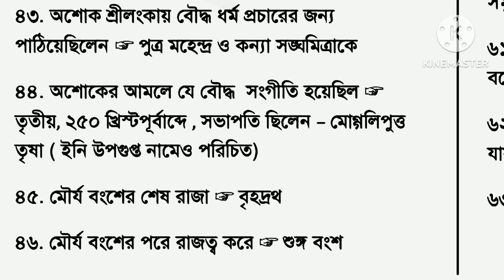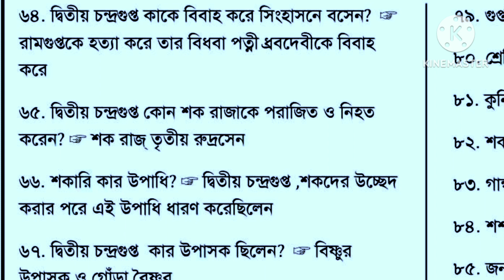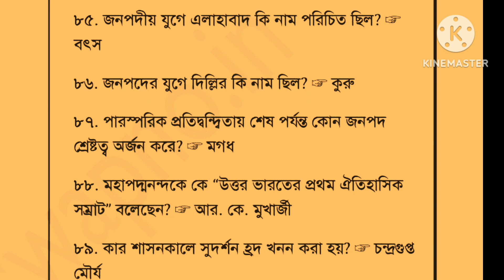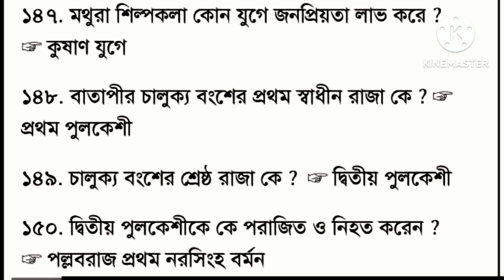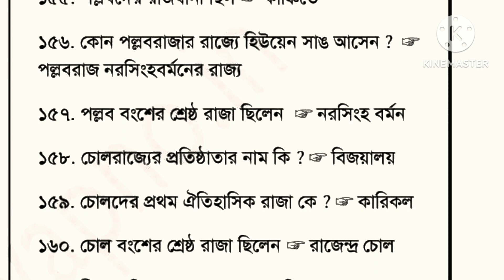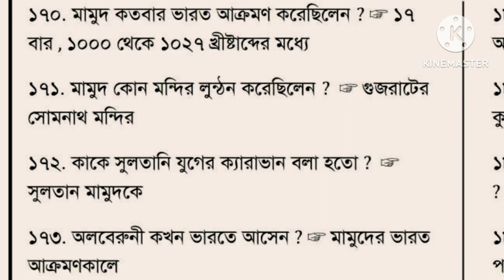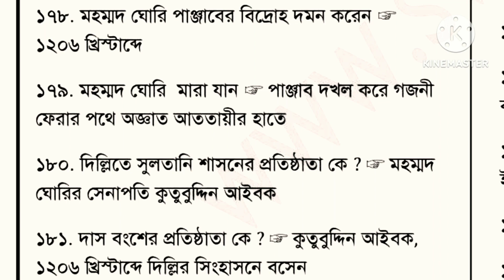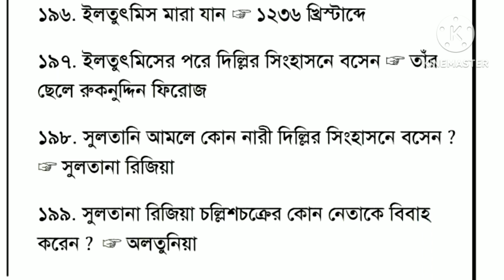History Questions and Answers ( Part 1) MTS upscpreparation wbcs ভারতের ইতিহাস ।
General The official notification of West Bengal state is out for the state PCS Exam. Candidates can check out the WBCS website to see the dates and information. The state PCS exam is one of the highest recruitment of the state.

Those who have been preparing for the exam, it is the time you start your preparation for the Mains exam too. Ace your exam by preparing with the best approach and precise expert guidance. Unlike other PCS Exam, the WBCS Exam has three tiers: Prelims, Mains & personality test, this article is focused on the Optional Subject chosen by Candidates for the Mains. The detailed WBCS History Optional syllabus & its preparation for the Mains exam.

Candidates must go through the detailed WBCS History syllabus and exam pattern. For the referencePaper I- History: ANCIENT AND MEDIEVAL INDIA Unit A
Sources Archaeological Sources: Exploration, Excavation, Epigraphy, Numismatics, Monuments.
Literary Sources: Indigenous, Biography, Religious Literature, Creative Literature, Scientific Literature, Literature in Regional Languages.

Foreign Accounts: Greek, Roman, Chinese and Arab Writers.

The Harappan Civilization : Third to Second Millenium B.C.E Origin, Date, Extent, Characteristics, Decline, Survival and Significance, Art and Architecture.
The Iron Age in India, Vedic Society and the Megalithic Culture: 1500 B.C.E to 6th Century B.C.E.
Distribution of pastoral and farming cultures outside the Harappan orbit. Early Vedic Society,

Polity and Economy. Changes in the later Vedic period.,Period of Mahajanapadas : Formation of territorial States (Mahajanapada): Republics and Monarchies; Spread of Jainism and Buddhism; Rise of Magadha and the Nandas. Iranian and Macedonian invasions and their impact.
The Mauryan Empire: Foundation of the Mauryan Empire, Chandragupta, Kautilya and Arthasastra; Asoka; Concept of Dharma; Edicts; Polity, Administration; Economy; Art, Architecture and Sculpture; External contacts; Religion; Spread of religion; Literature. Disintegration of the Empire
Post-Mauryan Period Northern India: The Sungas and the Kanvas, The Indo-Greeks, Sakas, Kushanas, Western Kshatrapas, Contact with the outside world; The Deccan and Southern India: The Satavahanas, Tamil States of the Sangam Age: Administration, Economy: land grants, trade guilds and urban centres; Social conditions. Culture and Religion: Rise of Mahayana Buddhism and Buddhist Centers; Literature and culture; Art and architecture and science.
Guptas, Vakatakas and Vardhanas: Samundra Gupta, Chandragupta-II: Gupta Polity and administration, Economic conditions, land grants, Caste system, Position of women, Education and educational institutions; Nalanda, Vikramsila and Valabhi, Creative Literature, scientific literature, art and architecture.
Decline of the Gupta Empire; changes in Trade network, Decline of urban centres, Indian Feudalism.

The Post Gupta Period and the Rise of Regional States The Kadambas, Pallavas, Chalukyas, Palas, Senas, Rashtrakutas, Paramaras, Cholas, Hoysalas, Pandyas. Regional Politics and Administration, Local Government, Land administration, Economy, Trade Guilds. Religion: Proliferation of Religious Sects in Buddhism, Vaishnava and Saiva religions. Tamil Bhakti Movement, Shankaracharya; Vedanta.Cultural Aspects, Regional Languages and texts, Literature, Growth of art and architecture, Sculpture, Temple Architecture; Education and Literature, major philosophical thinkers and schools, ideas in Science and Mathematics. Arab conquest of Sind; Alberuni.
Unit BWBCS History Exam Pattern
Those who are to appear for the mains exam must be aware that first they need to clear the preliminary exam. The WBCS Prelims Exam is merely qualifying in nature. You need to understand the pattern of the group you have selected. Prelims marks are not added to final merit.

Now for the Main Examination, Candidates have a total of 6 compulsory subjects and one optional subject consisting of two papers. All papers are important for the final merit.

Four of them will be MCQ
The two Optional papers will be descriptive papers.
Each paper will be of 200 marks and for a duration of 3 hours.
Candidates must go through the complete WBCS Civil Services History syllabus beforehandKnowledge :: Indian History

Home

General Knowledge

Indian History

Exercise : Indian History - Indian History

Indian History - Indian History

1.

The Battle of Plassey was fought in

The territory of Porus who offered strong resistance to Alexander was situated between the rivers of

Sutlej and Beas

Jhelum and Chenab

Ravi and Chenab

Ganga and Yamuna

3.

Under Akbar, the Mir Bakshi was required to look after

military affairs

the state treasury

the royal household

the land revenue system

4.

Tripitakas are sacred books of

Buddhists

Hindus

Jains

5.

The trident-shaped symbol of Buddhism does not repres

Java

Interview

GD

H